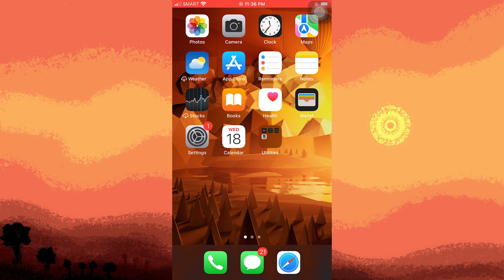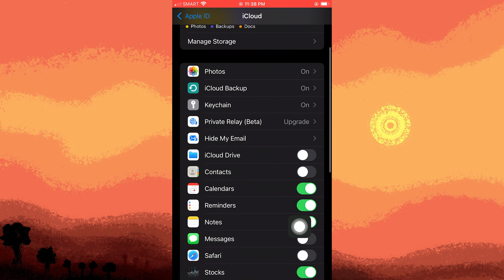How To Disable iCloud On iPhone (Quick & Easy)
This iPhone tutorial will show you how to disable iCloud on iPhone. If you prefer another tool, or if you just don't like iCloud being on your phone, this video is for you. This guide will show you how to stop using iCloud on iPhone.